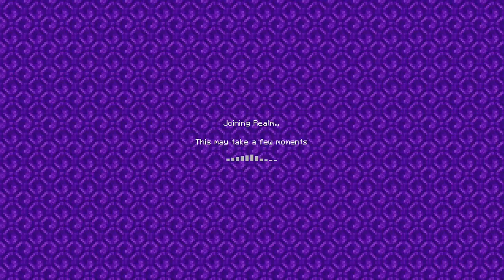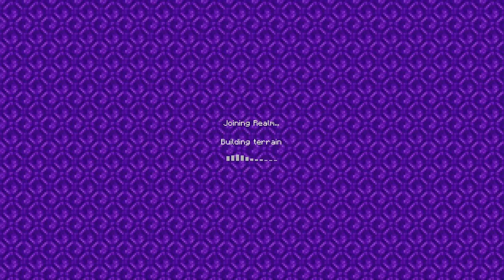Pickaxe Avassaladora - RBZStreamWolrd #29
RBZStreamWorld - Minecraft

Transmissão realizada dia 12 de Junho de 2020 e arquivada no armazém dia 17 de junho de 2020.